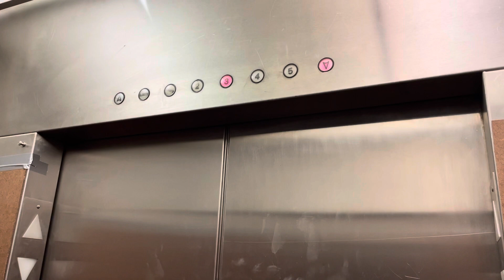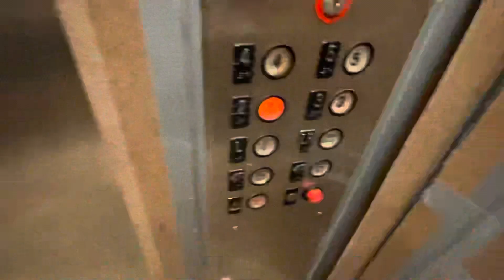Westinghouse Hydraulic Service Elevator-Doubletree by Hilton-Cranberry, PA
Filmed 6/12/21
Installed 1985